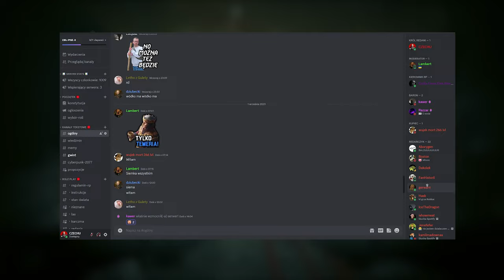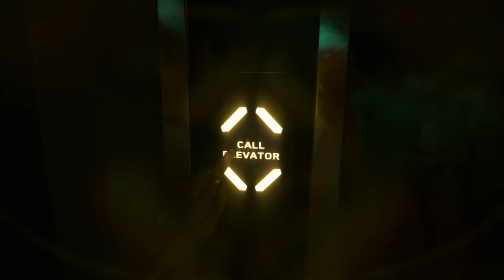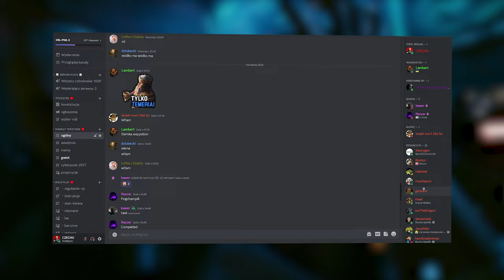JAK BĘDZIE WYGLĄDAĆ FABUŁA W NOWYM DODATKU DO CYBERPUNKA 2077, WIDMO WOLNOŚCI ?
0:00 - INTRO
0:44 - O FABULE
09:15 - KIM JEST ROSALIND MAYERS?
10:27 - KIM JEST SONGBIRD?
10:52 - KIM JEST ALENA XENAKIS?
11:36- OUTRO

🟦 OPIS : SIEMA, W DZISIEJSZYM OMÓWIMY SOBIE SZCZEGÓŁOWO CO NOWEGO DOSTANIEMY W DLC DO CYBERPUNKA, WIDMO WOLNOŚCI. POZMAWIAMY O TYM CO SIĘ ZADZIEJE W FABULE GRY, O TYM JAK TO SIĘ STANIE ŻE DOSTANIEMY DRZEWKO RELICA, O TYM JAK POZNAMY SONGBIRD CZY SALOMONA REEDA ORAZ TROCHĘ O WSZYSTKICH POSTACIACH Z DLC DO CYBERPUNKA.